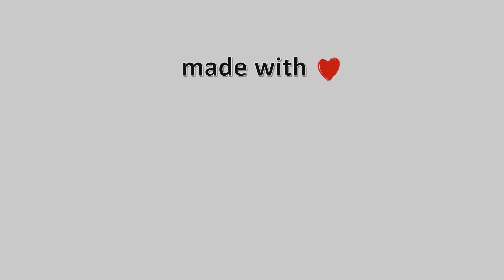🧤 17-Φλεβάρη-2023, Πουρί Πηλίου Live, Timelapses.gr 🇬🇷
Timelapse απο το Πουρί Πηλίου.Η κάμερα είναι τοποθετημένη στο Πουρί του Ανατολικού Πηλίου σε υψόμετρο 410μ, με κατεύθυνση εικόνας νοτιοανατολική προς το Αιγαίο Πέλαγος, ενώ στο βάθος διακρίνονται οι Σποράδες με τα νησιά Σκιάθο-Σκόπελο-Αλόννησο και Κυρά Παναγιά. Μπροστά κάτω διακρίνεται η Παραλία Χορευτού και στην καταπράσινη πλαγιά, η Τσαγκαράδα και η Νταμούχαρη.Ευχαριστούμε θερμά τον κύριο Δημήτρη Σέχα, για την φιλοξενία της κάμερας μας στην οικία του.